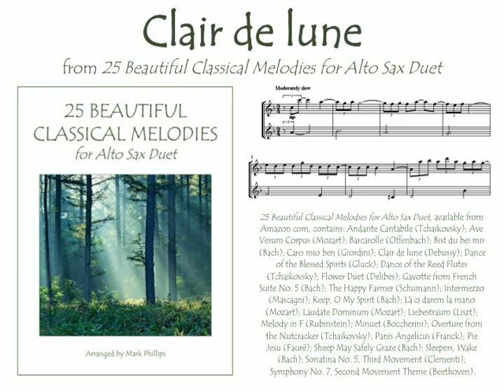“Clair de lune” (from Suite Bergamasque) for alto sax due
Debussy’s “Clair de lune” (from Suite Bergamasque) for alto sax duet, in the songbook “25 Beautiful Classical Melodies for Alto Sax Duet,” arranged by Mark Phillips. Individual selection available from SheetMusicPlus.com. Also available for flute duet, clarinet duet, trumpet duet, and violin duet (in songbook from Amazon or as individual digital download from SheetMusicPlus).